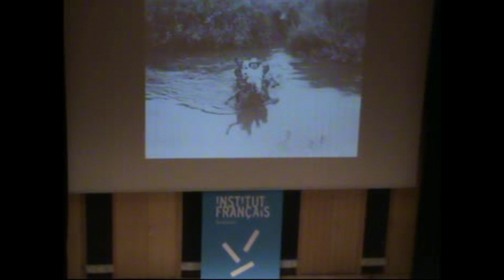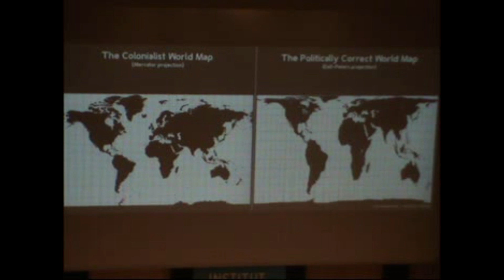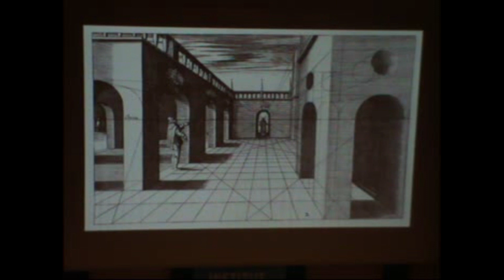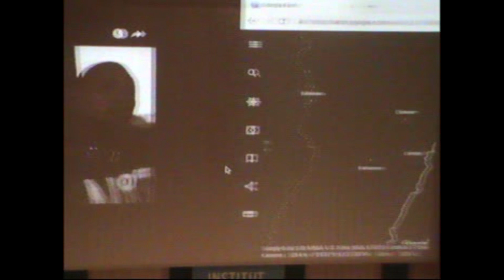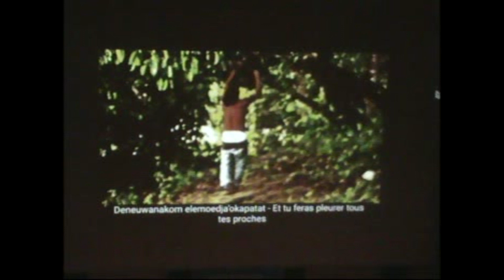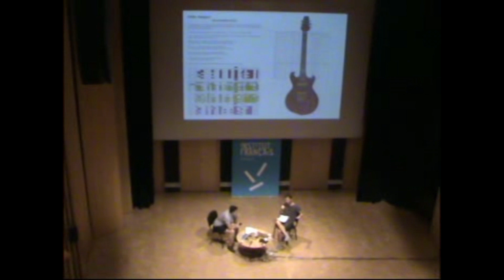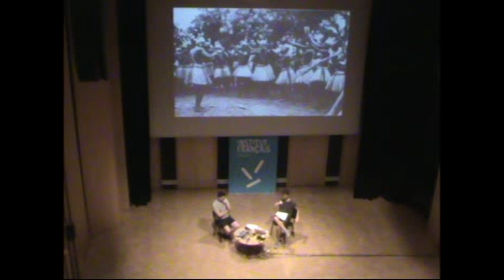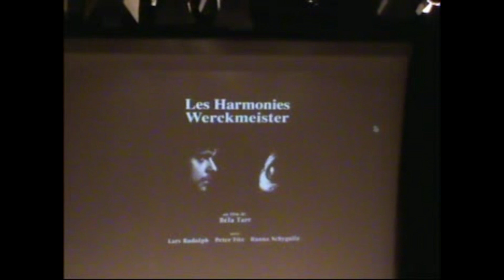Down To Earth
Miklósvölgyi Zsolt és Szabó Bálint előadása dekolonizációról és kulturális elnyomásról a Francia Intézetben / lecture performance at the Fench Institute of Budapest on decolonisation and cultural repression